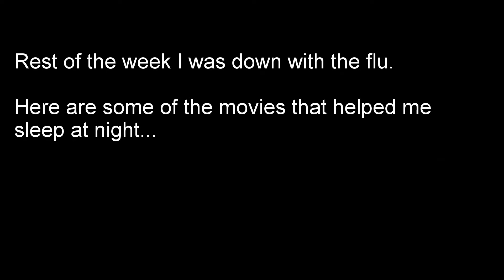JK.Glendrange - Rollerblading - Highlights from week 22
Highlights from week 22, 2016
Stavanger, Norway.